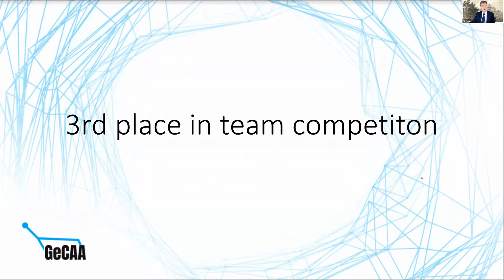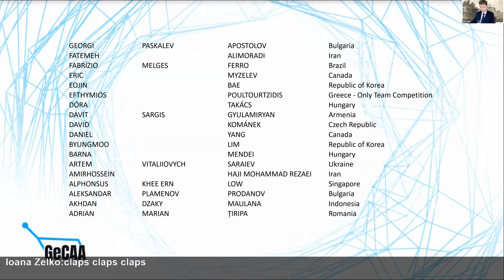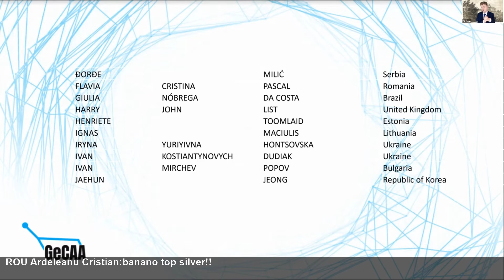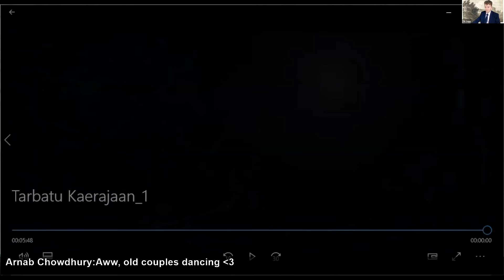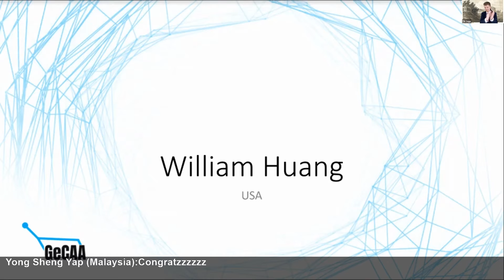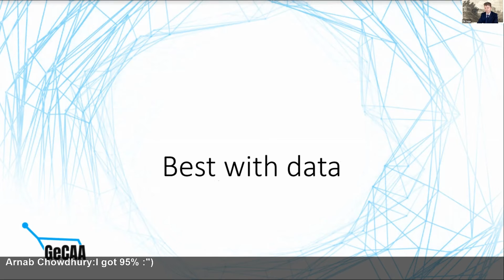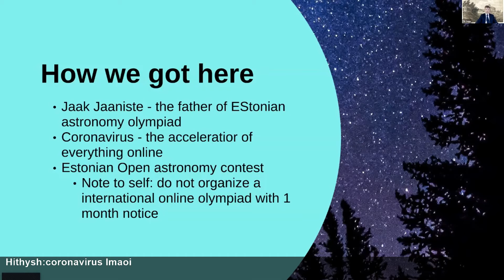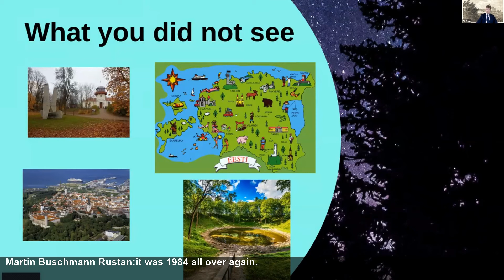Closing ceremony of the 1st Global e-Competition on Astronomy & Astrophysics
00:00 Introduction
01:49 About Estonia
03:20 Message from the President of IOAA
06:34 Team Competition
09:01 Honorable Mentions
10:40 Bronze Medals
12:36 Intermission: Choir at Estonian Song Festival
16:25 Silver Medals
18:36 Intermission: Dance
26:15 Gold Medals
30:18 Special Prizes
34:04 Closing words from Head of LOC

The first Global e-Competition on Astronomy & Astrophysics was organised from 25 September to 23 October 2020 for the benefit of high-school students who had been selected in different national competitions to participate in the 14th International Olympiad on Astronomy & Astrophysics in 2020, which had been postponed due to the CoViD-19 pandemic situation.

The competition was conducted on the basis that its structure and content are as close as possible to the traditional IOAA-style physically organised competition. It contains the individual and team competition components. The individual component contains the theoretical, data analysis and observation imitation rounds.

GeCAA was organised by the IOAA international board with extensive support of the Estonian Astronomy Olympiad Committee.